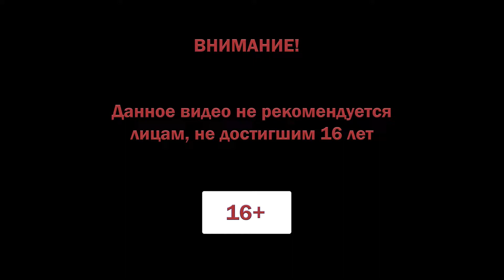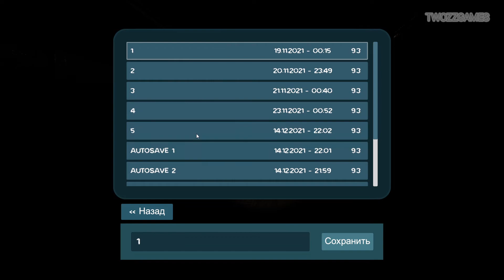Zompiercer прохождение #25 ♦ ЭЛЕКТРИЧЕСТВО ♦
Zompiercer — шутер от первого лица в мире зомби-апокалипсиса , наполненном опасными уникально мутировавшими зомби жаждущих вашей плоти. Путешествуйте на поезде, ставшим для вас убежищем, обустраивайте жилые вагоны и создавайте новое оборудование, что бы выжить.